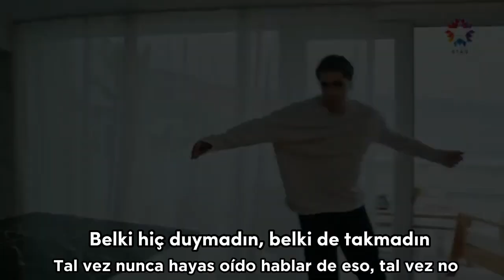Golden Boy | Dip | Sub español | Lyrics | Yali çapkini